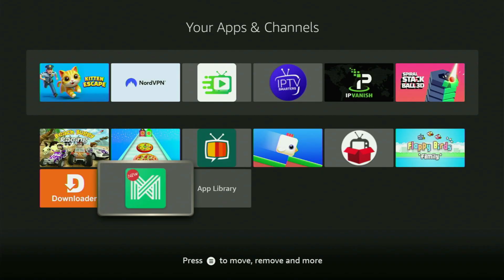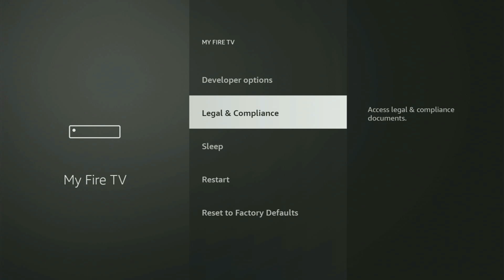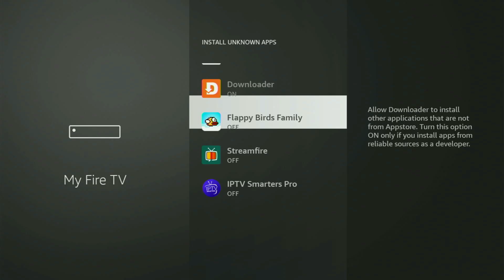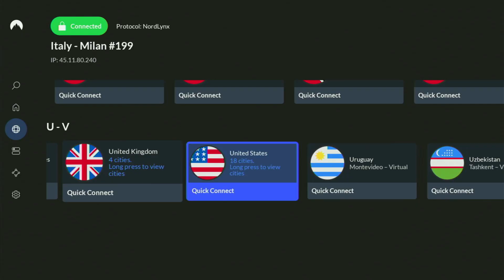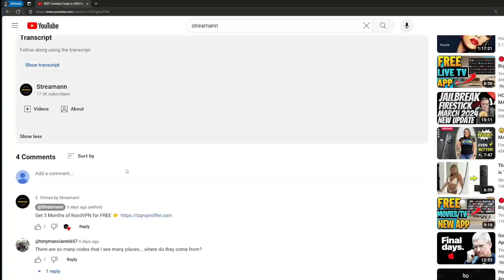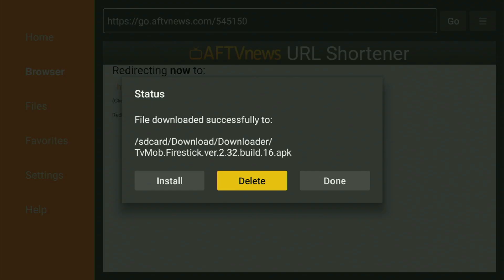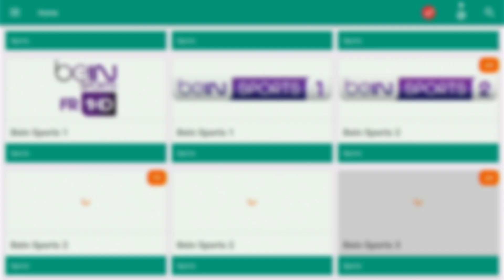How to Install TVMob app on Firestick - Full Guide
Full tutorial on how to download and install TVMob app on any Amazon Firestick device. Follow our guide to get and set up TVMob on your Firestick.